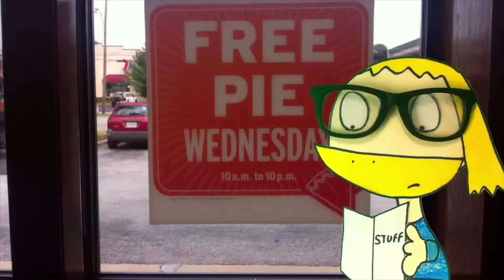Pie Splatting Cartoons vol.1 (with Robin and Cheesy)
Here is the first collection of Robin and Cheesy’s pie in the face cartoons from the Watchwaddle Playlist series.